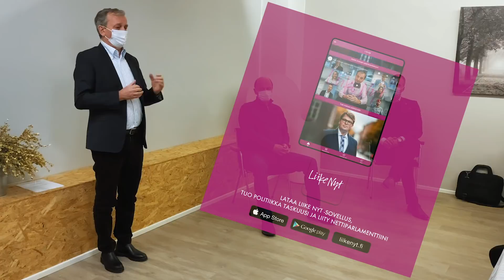Kokoomuksesta Liike Nytin riveihin! ⎮ Pressitilaisuus Savonlinnassa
Liike Nyt perustaa kovaa vauhtia paikallisyhdistyksiä ympäri Suomen ja tällä kertaa Savonlinnaan. Samalla Liikkeen riveihin siirtyi kokoomukseen kyllästynyt Savonlinnan sairaalajohtaja Panu Peitsaro sekä keskustalainen kuntavaltuutettu ja kaupungihallituksen jäsen Sanna Metsälä.